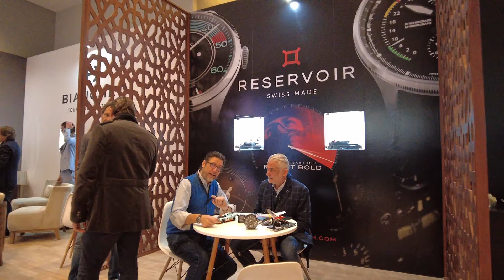Reservoir y sus relojes de hora saltante, los nuevos Zenith Defy y Longines con calidad y nostalgia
En la cuarta entrega de nuestra cobertura del Salón Internacional de Alta Relojería visitamos Reservoir y platicamos con François Moreau, el creador de esta marca; después hablamos de todos los modelos nuevos de la increíble marca Zenith y cerramos con todo lo importante de Longines, como marca y sus nuevos modelos.

¡Continuemos la conversación! Visita nuestros sitios oficiales:
En Instagram y Twitter nos encuentras como: @hora_local